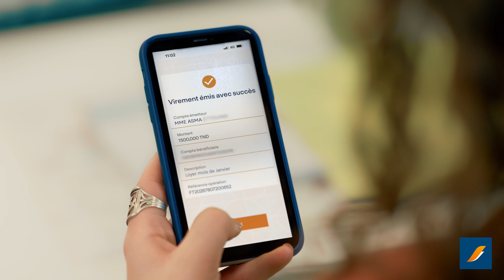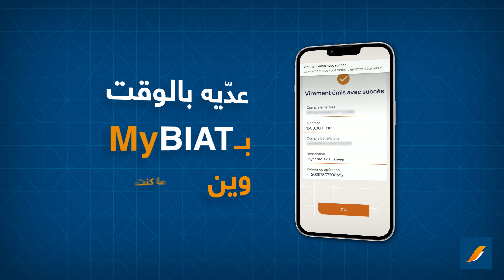Avec MyBIAT , effectuez votre virement en quelques clics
MyBIAT c’est facile, instantanée et hyper sécurisée ! Mais surtout, elle est 100 % gratuite.